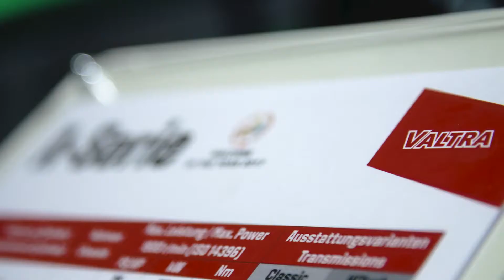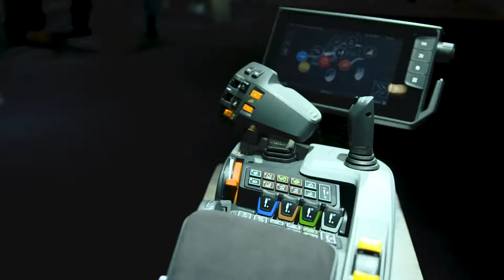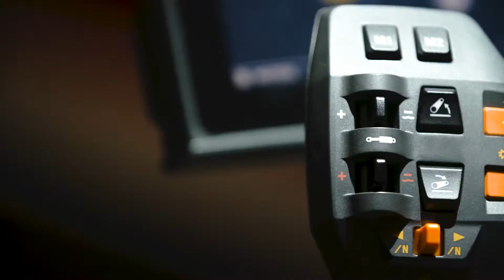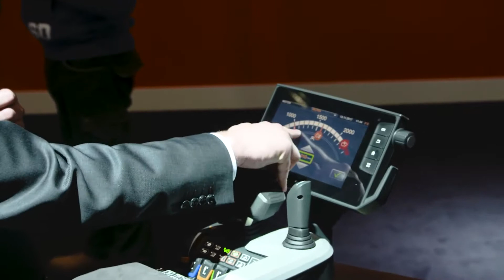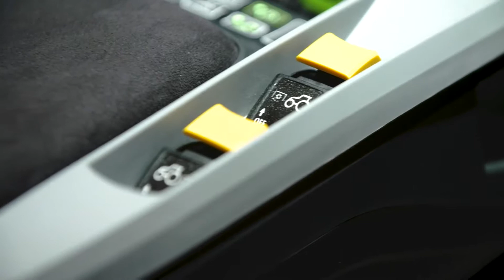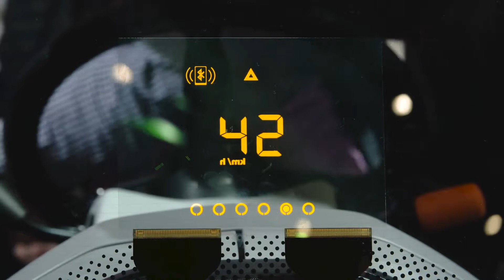Agritechnica 2017: Valtra Rundgang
Valtra Produktingenieur Jens Wohlers und Valtra Marketing Manager Thomas Lesch zeigen die Neuheiten auf der Agritechnica 2017.